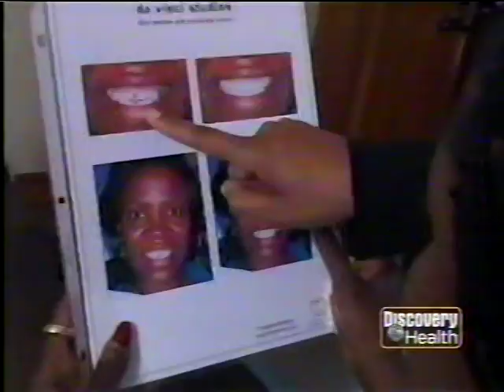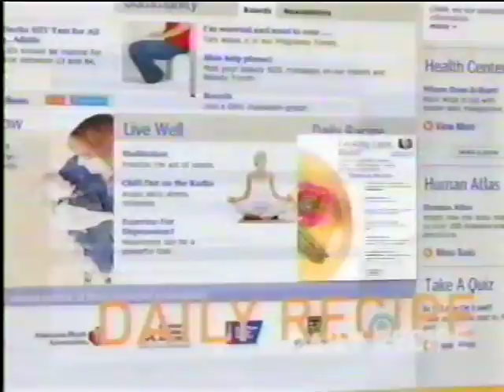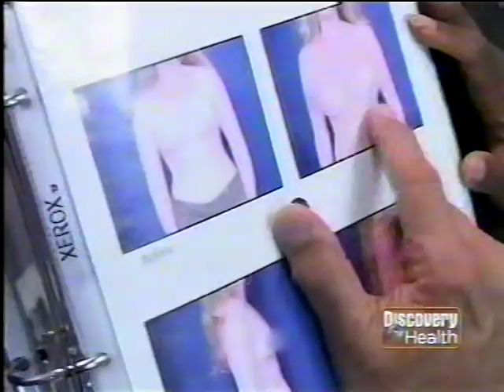Discovery Health: Reality TV Star Makeover For Omarosa and Mom On Plastic Surgery Before and After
In this video, Omarosa and her mother known as "Momarosa" gets mommy-daughter smile makeovers with celebrity dentist Dr. Catrise Austin.  Watch the magic happen on The Discovery Health Channel as Dr. Catrise Austin joins a team of plastic surgeons for transform smiles and transform lives!

3 Ways To Start The Smile Transformation Process at Home:

Step 1: Discover If You Are A Candidate For A Cosmetic Makeover With A Free Virtual Consult. Just fill out your info, upload your photo for a smile review, and then you’ll hear back from me with next steps!

Step 2: Start Your Journey With A Free Before and After Photo by Frontier Dental Lab:

Step 3: Prequalify Today For Affordable Monthly Payment Plans with Cherry—No Credit Harm